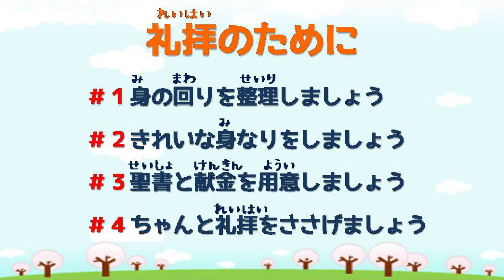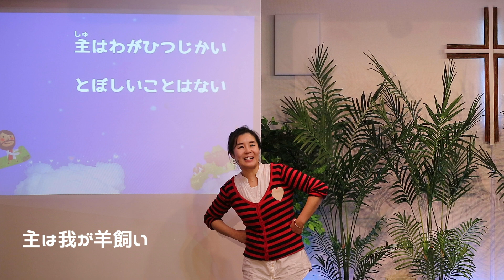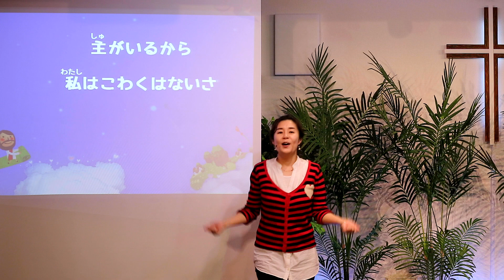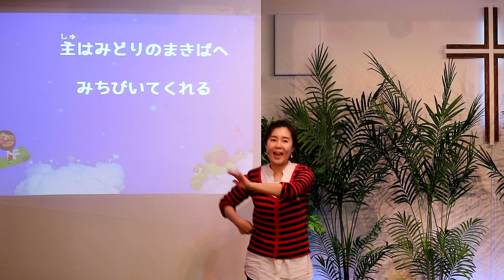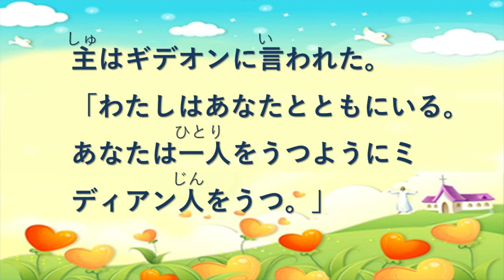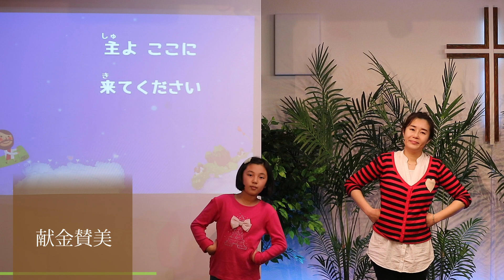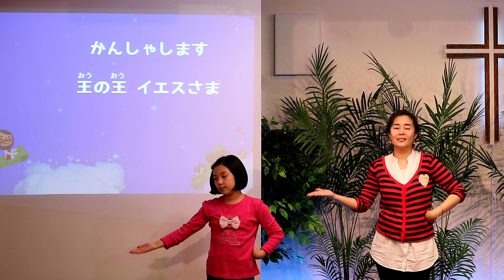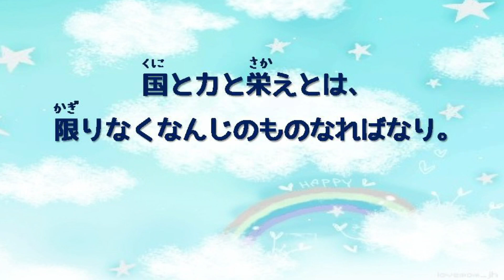アガペ子供教会_幼稚部礼拝_２０２４年０４月０７日